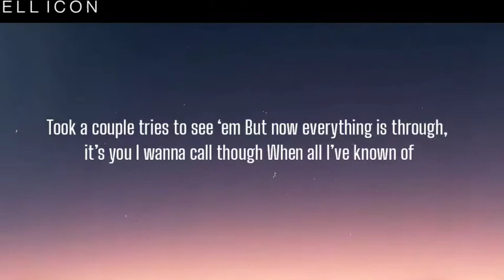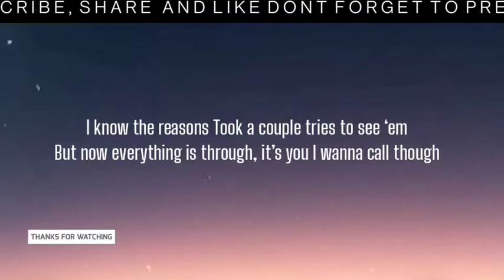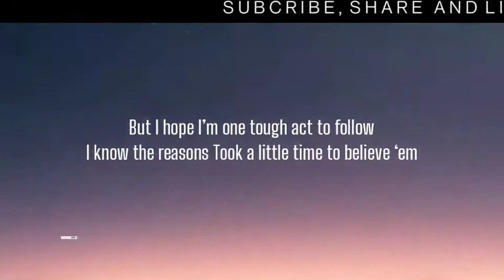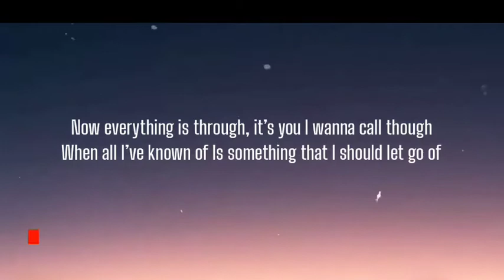MAISIE PETERS - TOUGH ACT ( LYRICS )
Lyrics:
We rode it to a dead end
Saying goodbye to a best friend
Is the bad part of the right thing to do
I was hard to handle
And we burnt out, like a birthday candle
The pictures on the mantle, aren’t true
Everybody knows that a breakup
Is better when there’s someone to hate but
You were my favourite way to stay up, and I’d say
that still
I know the reasons
Took a couple tries to see ‘em
But now everything is through, it’s you I wanna
call though
When all I’ve known of
Is something that I should let go of
I’ll cut it at the root and drain it ‘til it’s all so hollow
But you are one tough act to follow
I got busy
And you forgot how to miss me
When I’m not much of who you grew up with
Oh you were distracted
And the silence made a hat trick
It’s a long list with a lasting fix
that still
call though
And I know that we weren’t perfect
So I hope you meet someone tomorrow
And she’s everything you wanted
But I hope I’m one tough act to follow
Took a little time to believe ‘em
Now everything is through,
it’s you I wanna call though
You are one tough act to follow